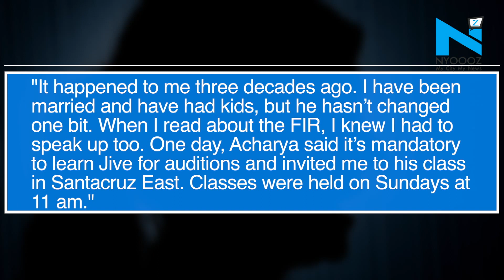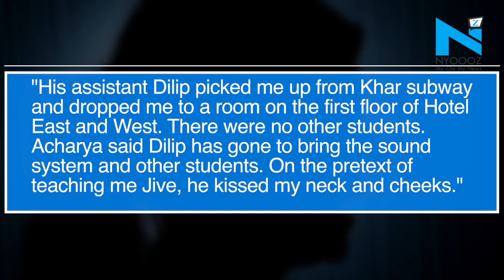Ganesh Acharya in trouble as another woman claims sexual misconduct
A senior background dancer approached the National Commission for Women on Tuesday, claiming she was sexually abused by Bollywood choreographer Ganesh Acharya in the 90s. The allegations come almost a week after an assistant dancer filed an FIR against him for alleged sexual harassment; Acharya has denied both claims.